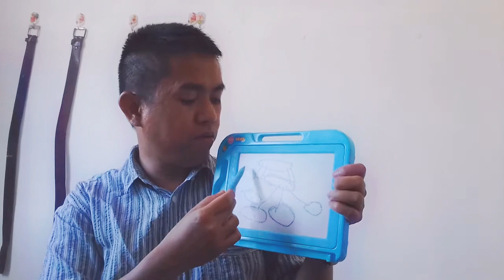#4(health crashcourse)how to stop any addiction in drugs,alcohol,cigarittes,coffee,colas(01/22/20)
Here is the solution of your problem addiction po guys. heto na po ang solution sa mga problema niyo po ngayon po, sa mahabang-haba video series niyo po